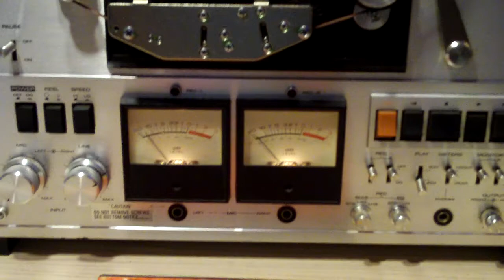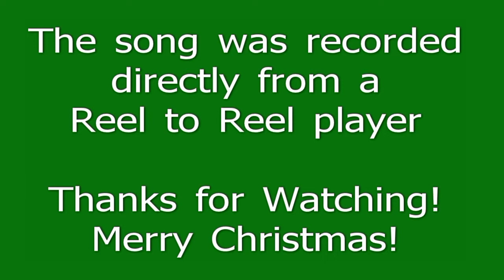Andy Williams - Away in a Manger - from Reel to Reel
Recorded directly from the original Reel to Reel tape!

Played on a Pioneer Reel to Reel deck, a RT-1020L.

This direct-drive Open-Reel deck was manufactured in the early 1970's!

It is capable of playing Quadraphonic Reels too!

Merry Christmas!

This was recorded through a Yamaha C70 Preamp, outputted to
my computer and recorded using Audacity recording software
then a video is made using Media Impressions software
using the original non-edited MP3 file I created from the
original media.